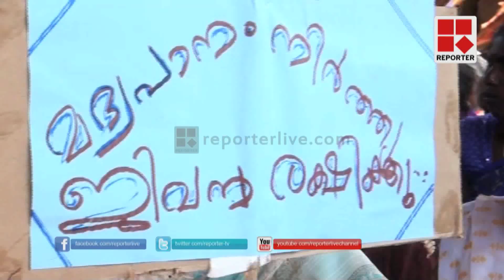Protest against toddy shop in Attappadi